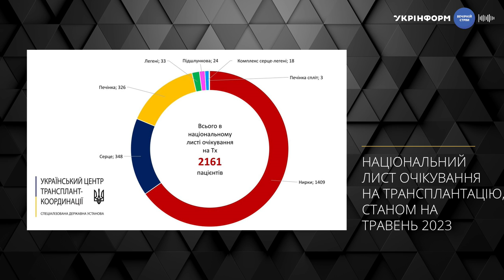Між життям та смертю. Трансплантологія під час війни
Експерти у студії: Дмитро Коваль, генеральний директор Українського центру трансплант-координації та Борис Тодуров, директор Інституту серця МОЗ України, доктор медичних наук, професор.
Чому, попри війну, трансплантацій більшає? Які органи вже пересаджують в Україні, а які опановують і які потреби в трансплантації? Що в страшилках про чорну трансплантологію правда, а що міф?

Також ви можете переглянути наші випуски за посиланнями:

- "Легалізація медичного канабісу - за і проти"
-”Зернова угода, до чого призведе її повне припинення?”
-“Ментальне здоров'я під час війни: Як вистояти самому та допомогти іншим”
- “Зброя перемоги. Чим і як Україна виграє цю війну”
-“Системна Корупція в Україні: коли це закінчиться?”
-”Як повернути українців, з вимушеної еміграції?”
- “Яким буде Українське суспільство після війни?